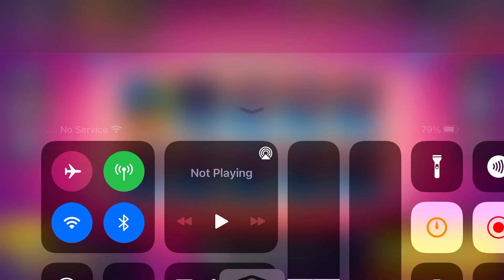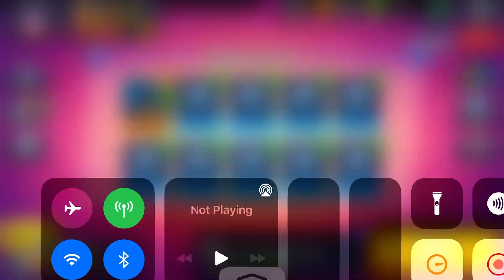I made a map